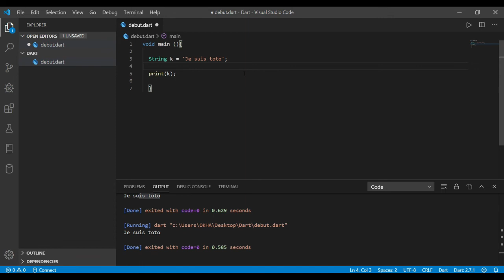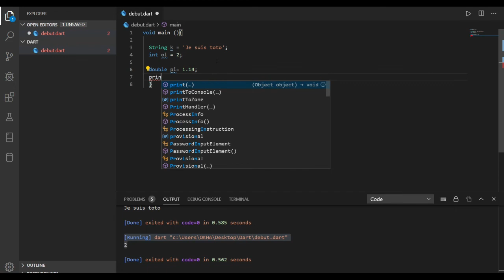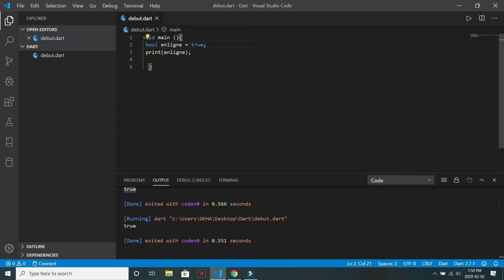comment maîtriser le langage DART rapidement - Les Variables #3